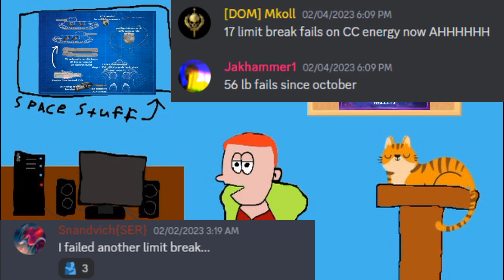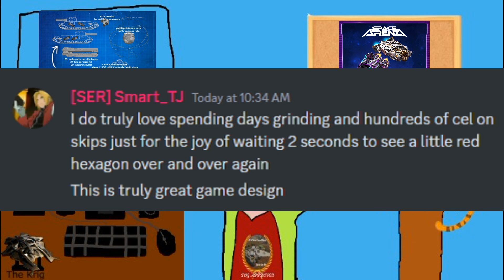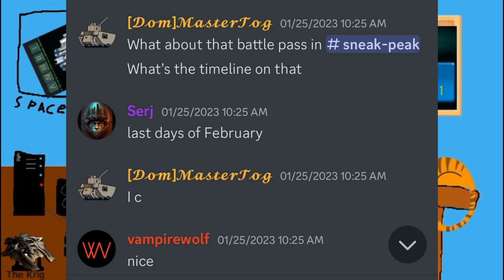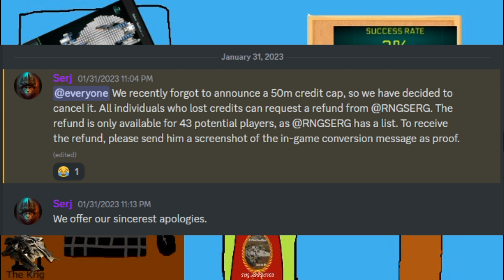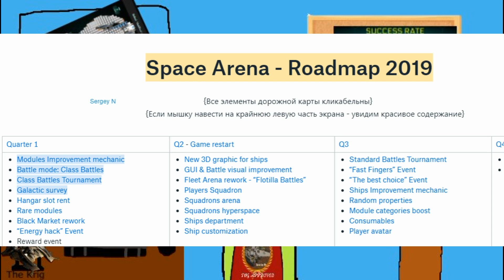Space Arena-5 Ways the Devs Can Make the Game Better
fun little video to make :)